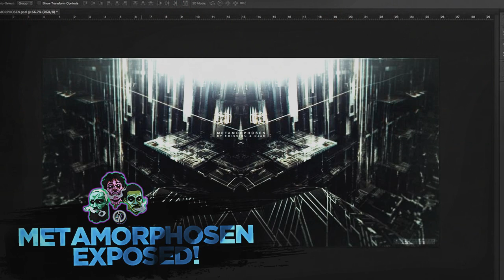EMISSION + DJAK METAMORPHOSEN PACK EXPOSED [ 5$ ]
▼ EMISSION + DJAK METAMORPHOSEN PACK EXPOSED ▼
► Size : 352,8mb ◄
► Creator : Emission + Djak ◄
► Price : 5$ ◄

👽 Unlock the download at 50 likes 👽

♥ You wanna share packs with other people and helping out the community? Hit me up on Skype! ❝ ObeyThePack ❞ ♥

with love,
ExposeTheGod ✌